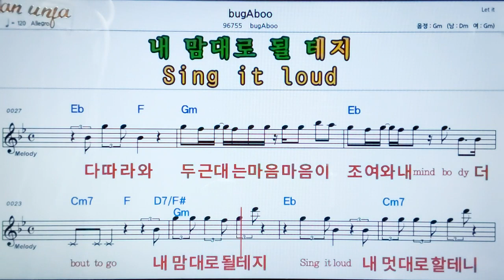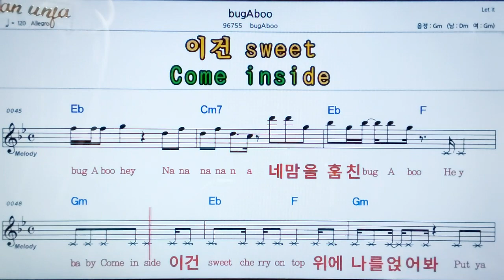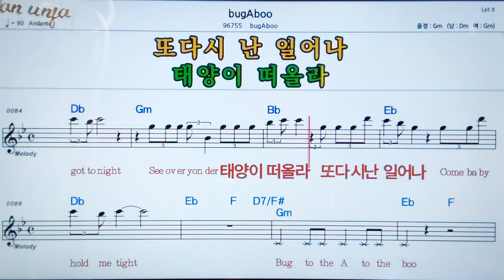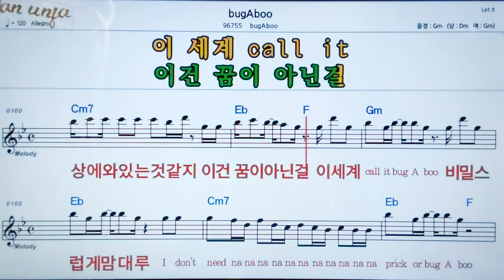Bugaboo/Bugaboo👍악보, 노래,기타 코드,가사,Karaoke*카라오케 반주